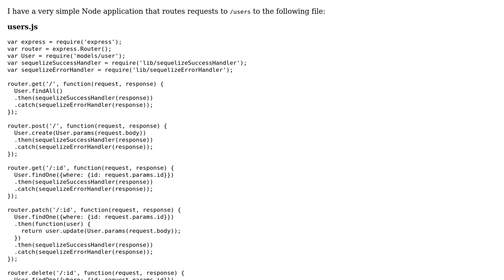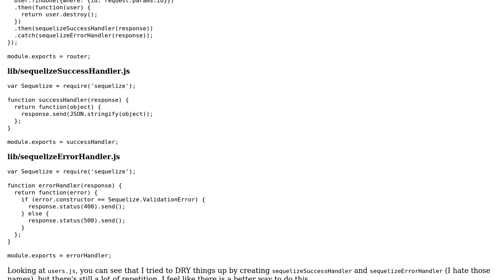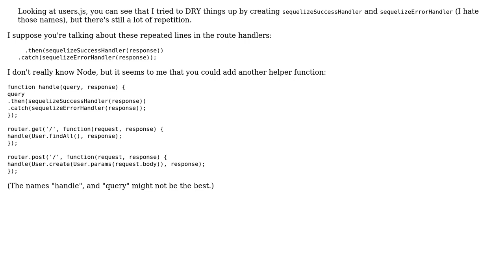Code Review: Routes for a user controller in a Node.js application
With thanks & praise to God, and with thanks to the many people who have made this project possible! | Content (except music & images) licensed under CC BY-SA | Music | Images & others | With thanks to user janos user Jamal user Baub and the Stack Exchange Network Trademarks are property of their respective owners. You are responsible for your own actions.